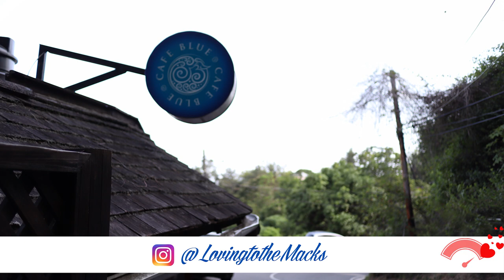VLOG - Let's Talk Money Management for Couples | Cafe Blue Irish Town, Jamaica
Share in Our Love ❤ | Our Life 👫🏾| Our Faith ✝️.

One of the biggest issues for us over the years is managing our money. We have learnt to take some time out of each month to discuss our finances and plan for the upcoming month.

Let's talk money!

Music video by Capital Cities performing Vowels. (C) 2016 Lazy Hooks, LLC Under Exclusive License To Capitol Records